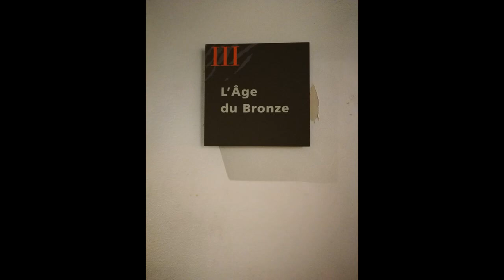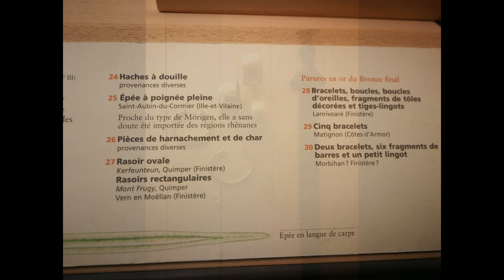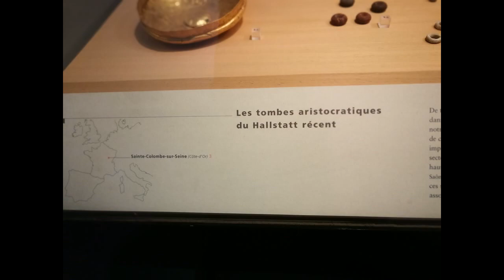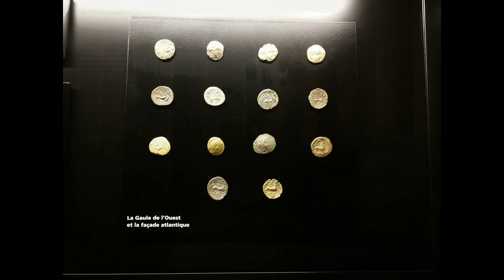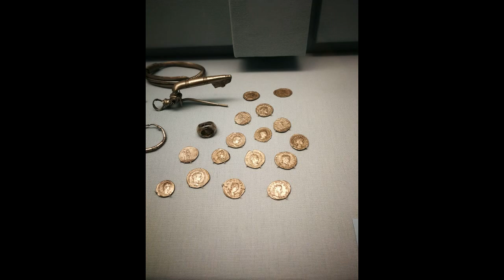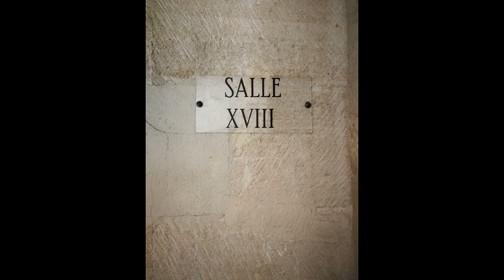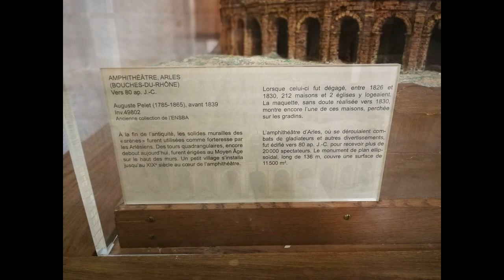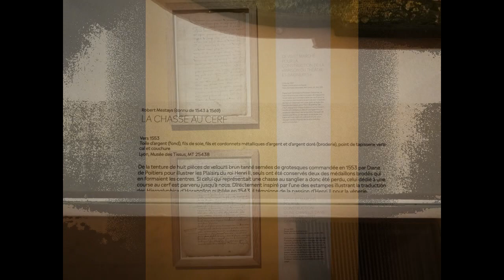Musée St Germain en Laye | Visite riche en émotion | Magnifique archeologie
Musée archéologique du Château Saint Germain en Laye. Des photos et encore des photos, visite virtuelle ;)